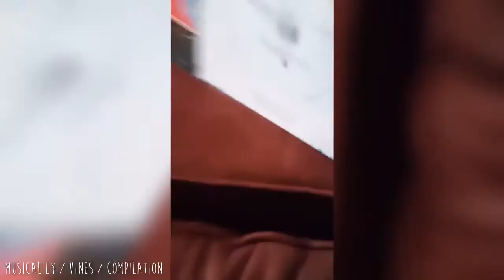Puppy Surprise Compilation #20 December 2016